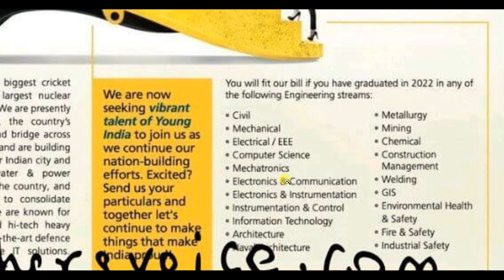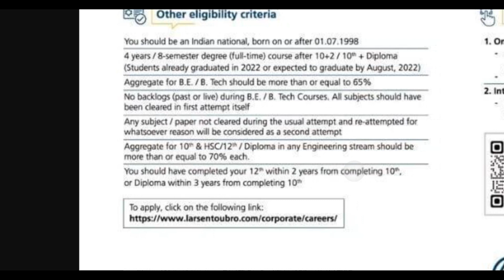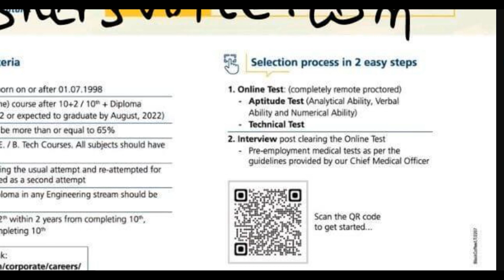L&T Recruitment 2022(Graduate Engineers 2022) | CTC 45000 | L&T jobs 2022